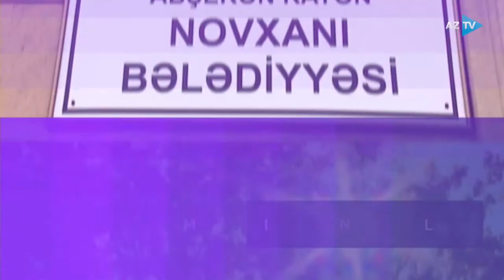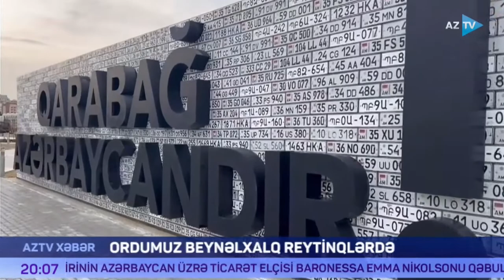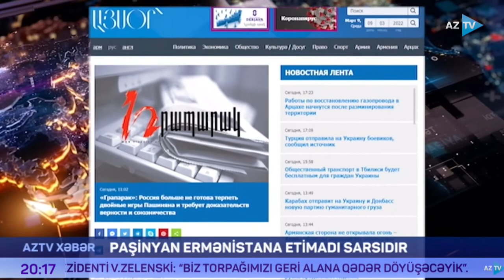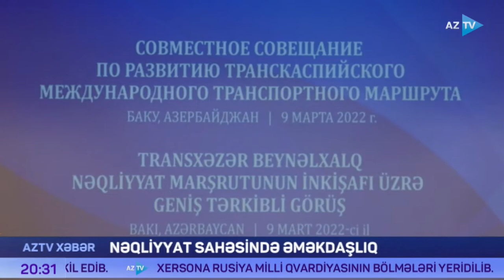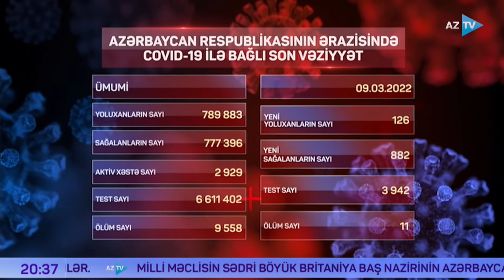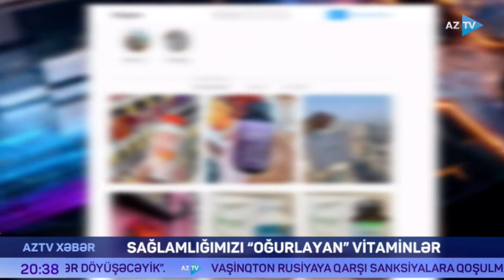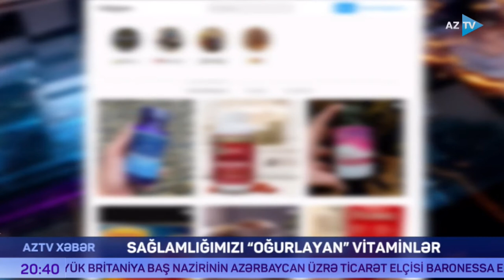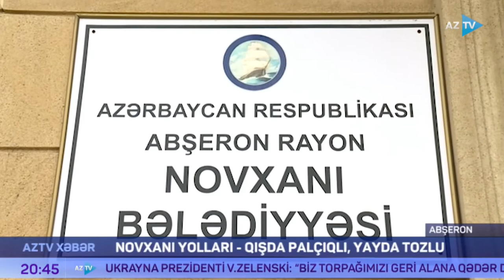Samirə Mustafayeva ilə "AZTV Xəbər" 20:00 - 09.03.2022